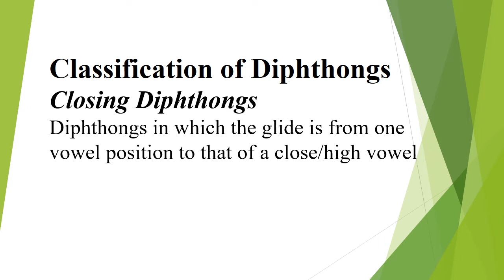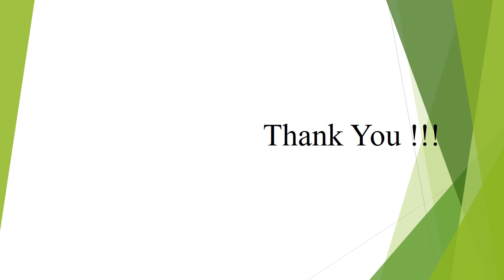Classifications Closing Diphthongs- Fronting or Retracting, Centering, Falling & Rising Diphthongs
Hi!
This video discusses
Diphthongs and its classifications
Closing Diphthongs
 Fronting or Retracting
Centring Diphthongs
Falling and Rising Diphthongs

Crack it in the shortest time!!
Feel free to pause and watch the video if you are not able to catch up with it!!!